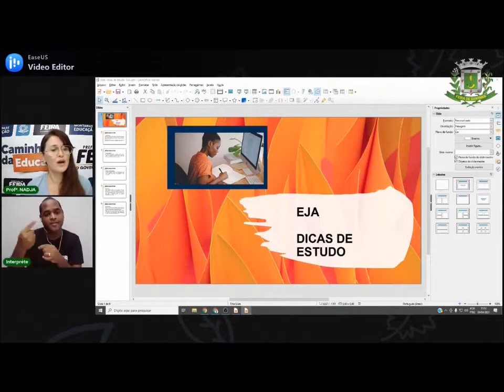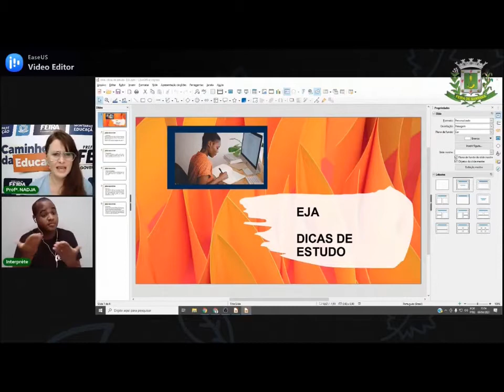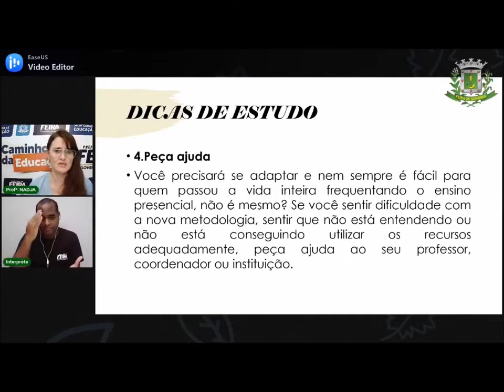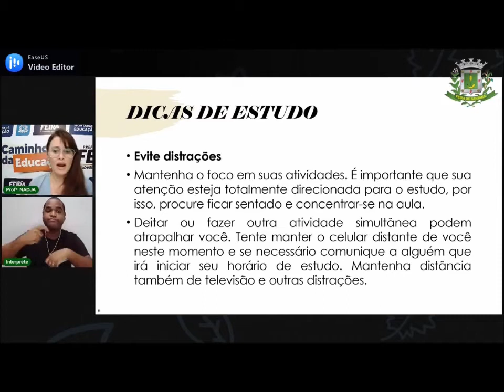Aula 1 EJA Língua Portuguesa_Acolhida com Profª Nadja Lopes